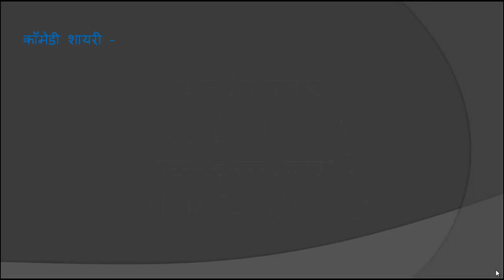Comedy Shayari | कॉमेडी शायरी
Comedy Shayari in Hindi - इस विडियो में बेहतरीन कॉमेडी शायरी ( Comedy Shayari ) दिए हुए हैं. आशा करता हूँ कि आप को इस विडियो में दिए शायरी जरूर पसंद आयेंगे.

बेहतरीन कॉमेडी शायरी पढ़ने के लिए इस लिंक पर क्लिक करें